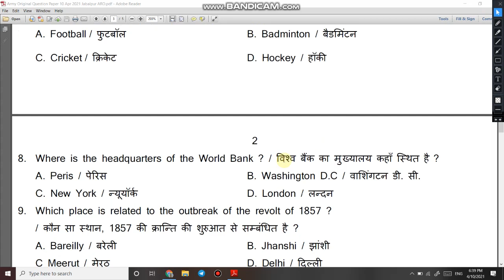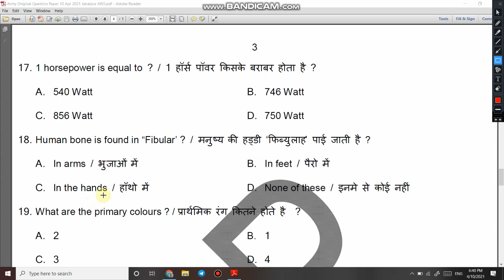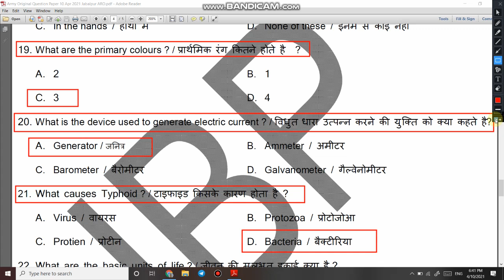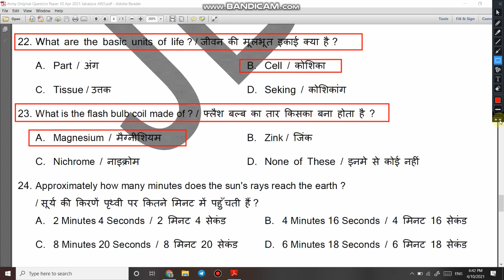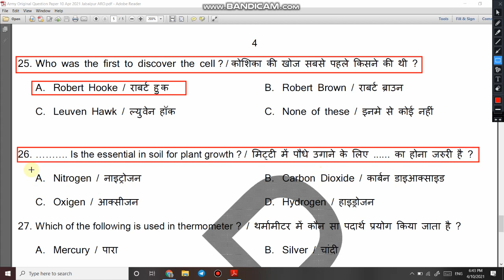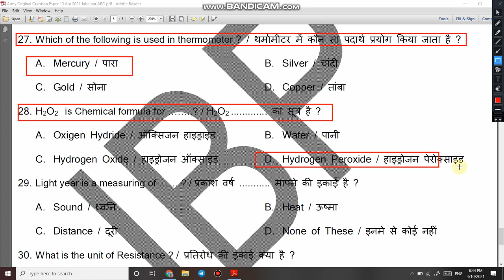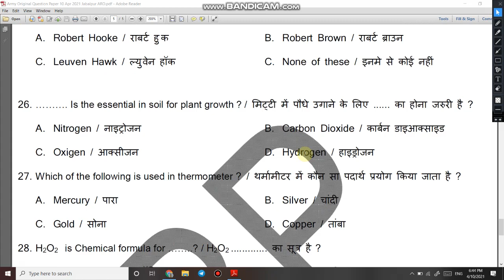Jabalpur ARO Army GD Original Question paper | Indian army paper Sec B